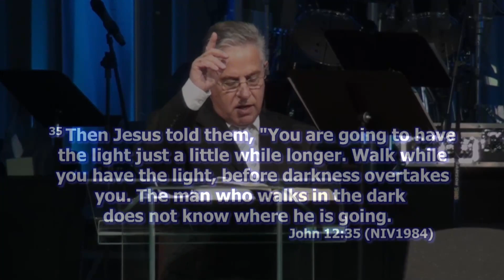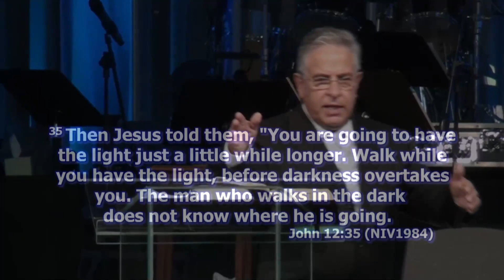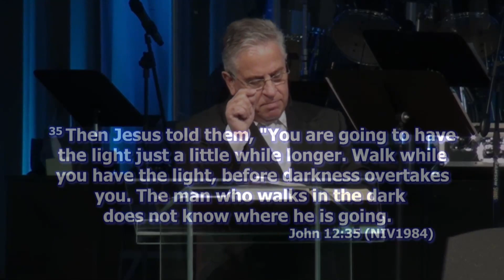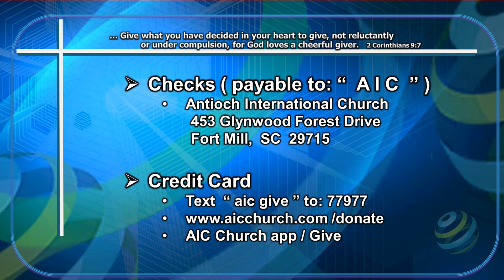America Sees Jesus! Dr Peter Wyns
Jesus must be lifted up so that all may see and know Jesus. "We would like to see Jesus." --Whoever serves me must follow me; and where I am, my servant also will be. My Father will honor the one who serves me. - Then Jesus told them, "You are going to have the light just a little while longer. Walk while you have the light, before darkness overtakes you. The man who walks in the dark does not know where he is going. John 12: 21b,26,35 (NIV 1984)